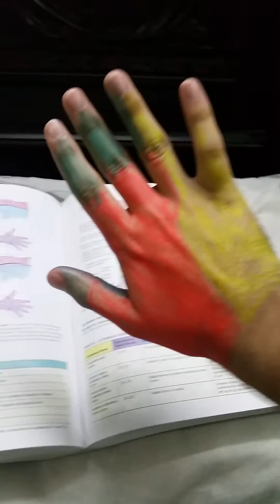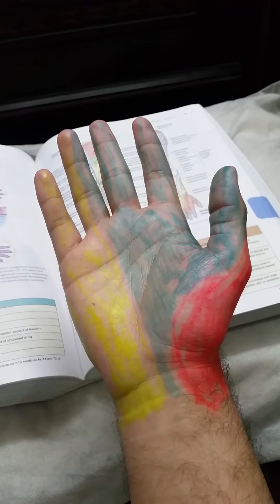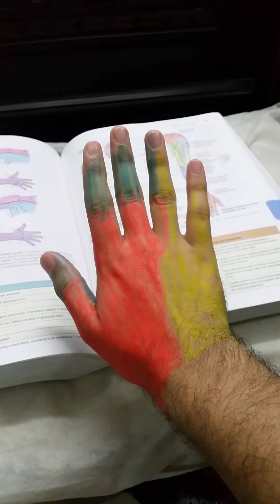Cutaneous innervation of hand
This is the Cutaneous Innervation of hand with respect to the terminal branches of Brachial Plexus. Radial, Median and Ulnar nerves give sensory supply to our hand.
Note: The coloured areas of the hand show us the sensory supply by Radial, Ulnar and Medial nerves and NOT the motor supply (Muscle innervation).
This is my very first video on youtube. Hope it was helpful!